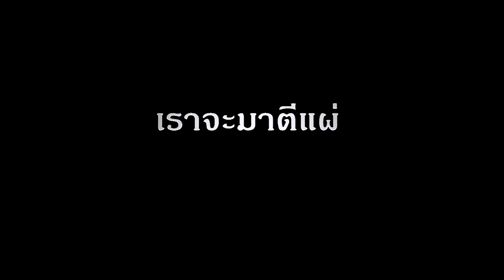สานปกาสัย ตอน ปลาเสียบแห่งเมืองกระบี่ (มะฉ๊ะ ปลาเสียบ 50 ปี)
สานปกาสัยพาไปตะลุยกับภูมิปัญญาอีกอย่างหนึ่งของกระบี่ อย่าง มะฉ๊ะ ปลาเสียบแห่งเมืองกระบี่ ซึ่งเป็นเจ้าแรกของจังหวัดกระบี่ที่อยู่มานานกว่า 50 ปี
หากสนใจสามารถติดต่อสั่งซื้อได้ที่มะฉ๊ะ 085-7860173 หรือตามที่อยู่ 139 หมู่ 5 ต.คลองขนาน อ.เหนือคลอง จ.กระบี่